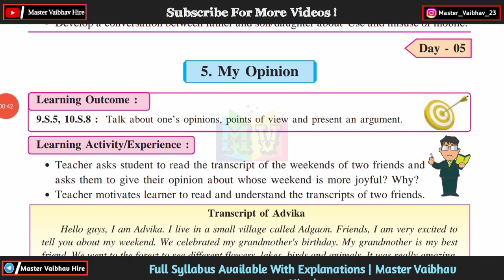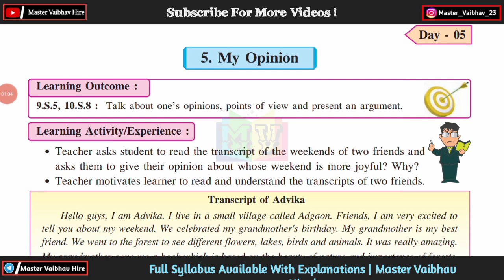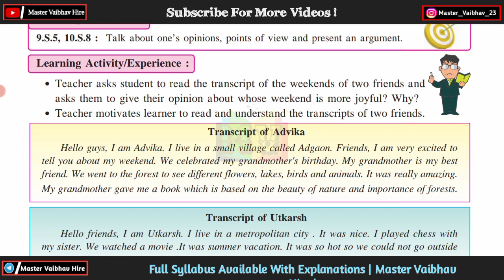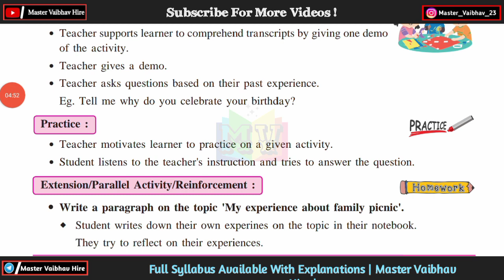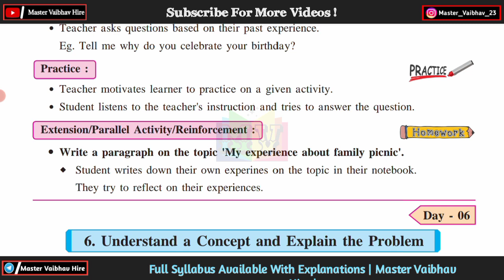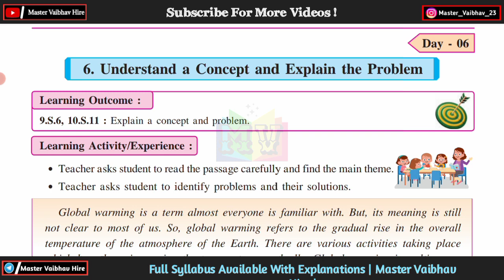Bridge course class 10th english | Day 5 | Setu abhyaskram 10th class english day 5 answers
सेतू अभ्यासक्रम इयत्ता10वी इंग्रजी | दिवस 5 | सेतू अभ्यास दिवस 5 इयत्ता दहावी इंग्रजी |
bridge course 2023| class 10th english| day 5|
5. My opinion|